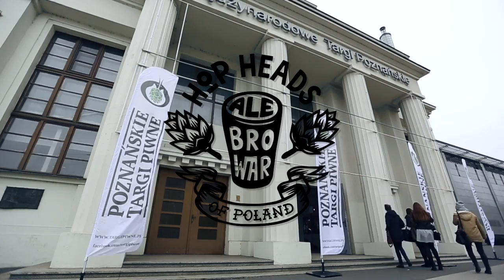Poznańskie Targi Piwne- po co komu piwne festiwale?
Po co komu festiwale piwa?
Na to pytanie staramy się odpowiedzieć przy okazji Poznańskich Targów Piwnych. Zapraszamy Was do obejrzenia i wspólnej zabawy.

Występują:
Karolina Wicenciak- AleBrowar
Michał Saks- AleBrowar
Arek Wenta- AleBrowar
Bartek Napieraj- AleBrowar

Gościnnie i chronologicznie:

Marek Bakalarski- Pracownia Piwa
Setka Poznań Team
Sébastian Ploszaj- Ostecx Creative
Chrystian Czarnecki- Browar Gościszewo
Tomek Shutz- Browar Gdynia
Grupa Większe Pół
Stanisław Czarnecki- Browar Gościszewo
Krzysiek- Ministerstwo Browaru Poznań
Ela Lucińska